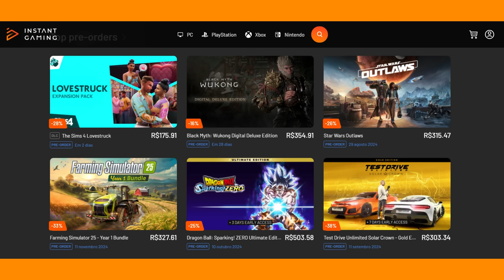BORTOLETO NA AUDI É UMA OPÇÃO EXTREMAMENTE VIÁVEL PARA AMBOS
Sergio Milani
@scuderiamilani (Twitter)

João 3:16

00:00 - Introdução
01:00 - Matéria original sobre Bortoleto
02:40 - Faz sentido a dupla com Hulk
03:45 - Cenário muito bom para Bortoleto
05:45 - Bortoleto é o melhor dos últimos anos
07:15 - Gabriel se manifesta sobre especulação
08:53 - Opção extremamente viável